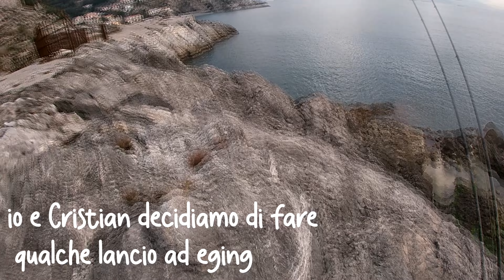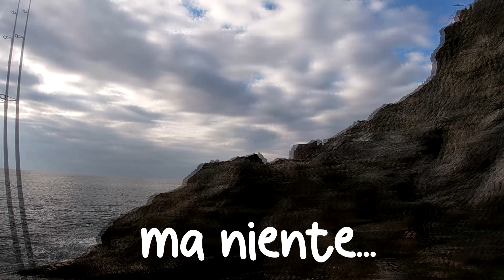Rock Fishing 2!!! Tra capre curiose e murene cattive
Ragazzi questa volta l'abbiamo scampata bella, tra murene che hanno tentato di morderci, capre un po' troppo curiose e treppiedi che  non si aprivano. Buona visione e grazie stiamo crescendo sempre di più. E ricordate il nostro motto "E ANCHE OGGI SI AZZEPPA DOMANI"